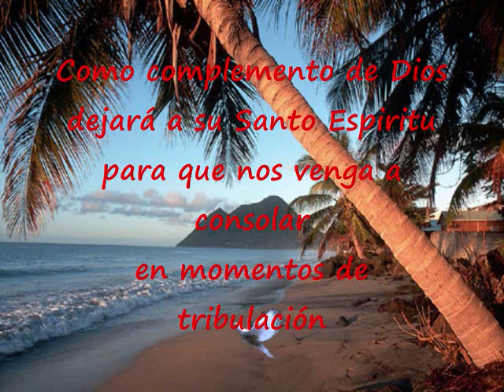Como Complemento De Dios